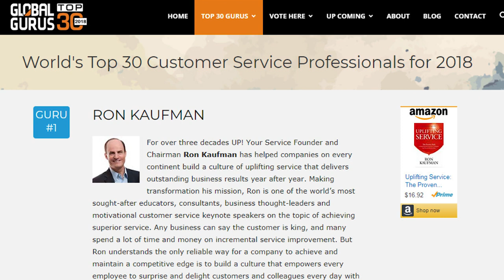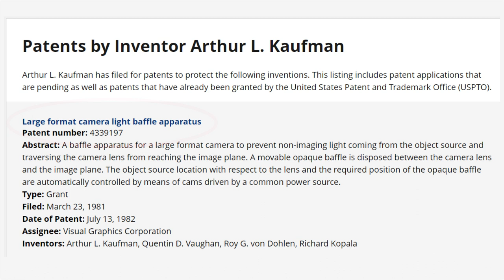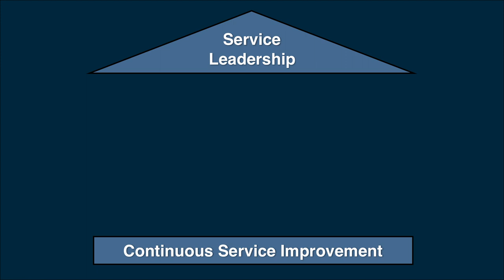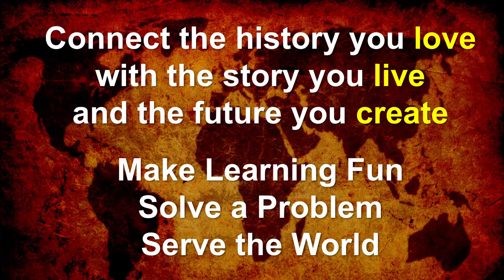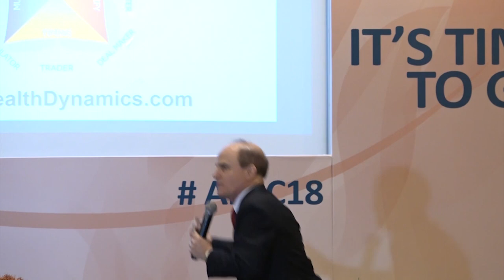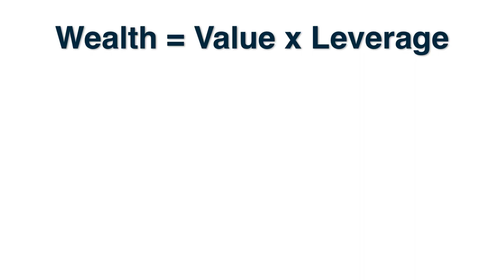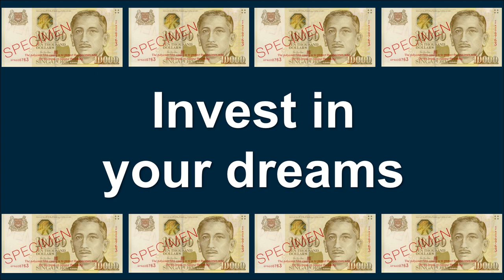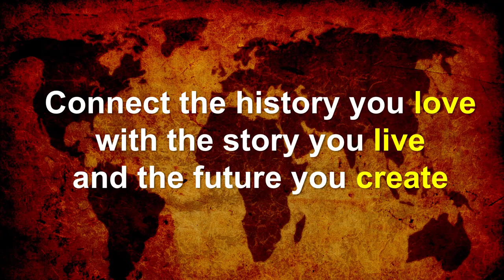Ron Kaufman’s Full Keynote Speech at the Asia Professional Speakers Conference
I call this speech one of the most important I’ve given in decades of public speaking (so far). This is the opening keynote speech from the 2018 Asia Professional Speakers Annual Conference in Singapore. 250 professional and aspiring speakers, consultants, coaches, and trainers participated in this event from countries all over the world. Enjoy!

Want to learn more? Watch Ron’s closing keynote speech at the 2020 Asia Professional Speakers Annual Conference in Singapore